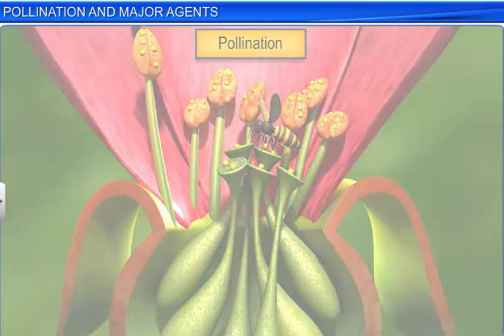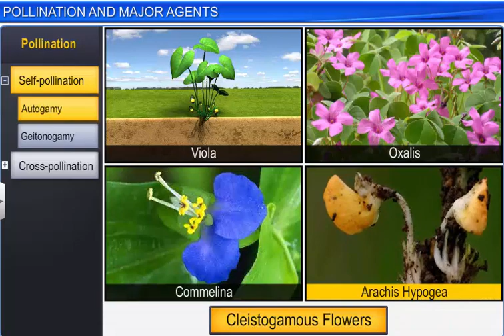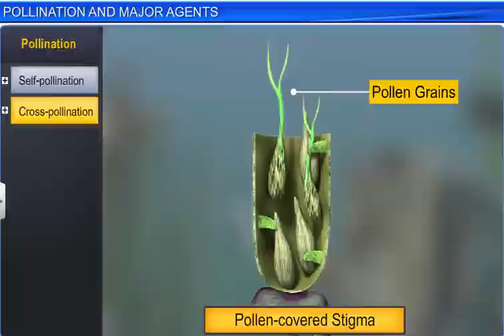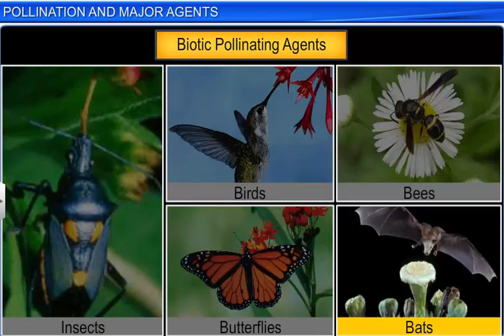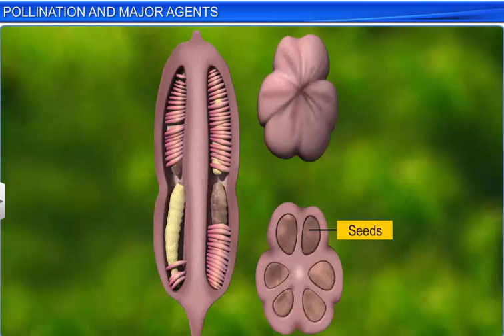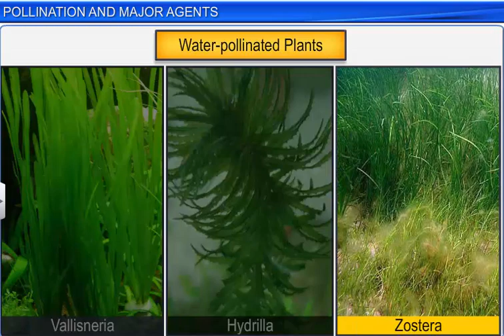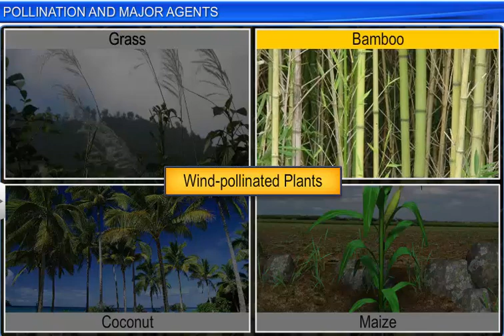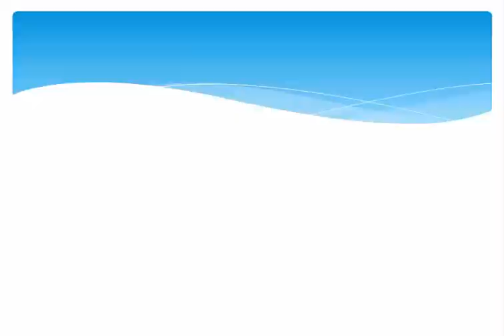CBSE Class 12 Biology, Sexual Reproduction in Flowering Plants-3, Pollination and Major Agents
This is the 3d animated lesson of CBSE Class 12 Biology, Sexual Reproduction in Flowering Plants-3, Pollination and Major Agents, by Shiksha House with explanation which is very interesting and easy to understand way of learning by Shiksha House. Shiksha House is an Education related Channel to teach CBSE, ICSE, NCERT and state board lessons. Shiksha House uploads videos of all Subjects of Secondary, Higher secondary Education. Shiksha House teaches in very interesting way with easy to understandable 3d Animated Video Lessons. For Physics 12